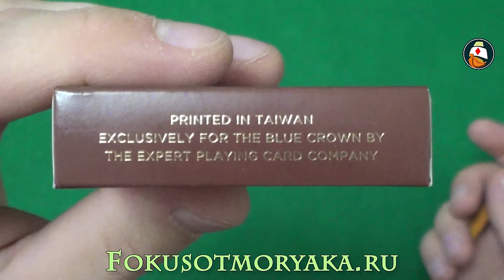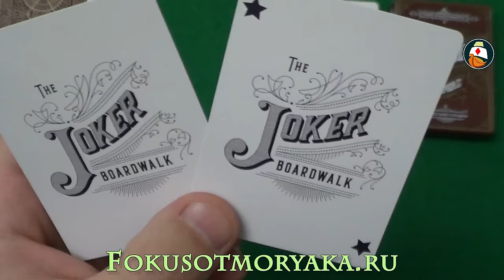Обзор Колоды Карт BOARDWALK PAPERS. Где Купить Игральные Карты? Playing Card Deck Review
Обзор Колоды Карт Boardwalk Papers. Где Купить Игральные Карты? Playing Card Deck Review. Всем привет, на связи с вами снова Куликов Сергей, он же Моряк. В этом видео мы будем рассматривать колоду BoardWalk Paper. Классная колода, по качеству напоминает карты NOC V3.

0:03 - Обзор Колоды Карт BOARDWALKS PAPER. Где Купить Игральные Карты? Playing Card Deck Review